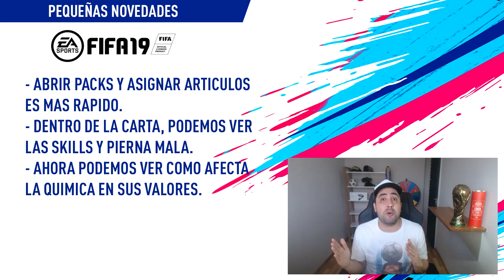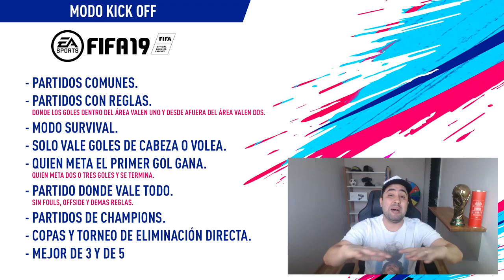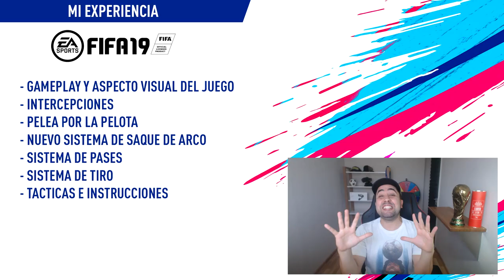BETA de FIFA 19 | EL GRAN PROBLEMA QUE ME PREOCUPA!